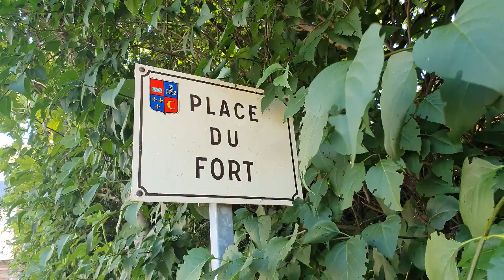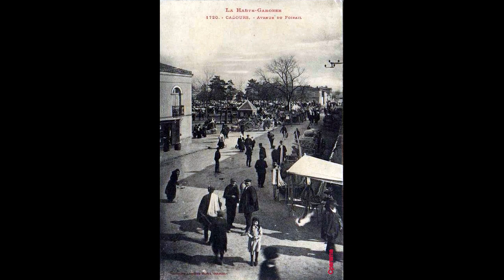Et si on partait en voyage ? La Grèce du Sud-Ouest, avec la Halle de Cadours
Visite numérique à suivre depuis votre canapé, votre hamac, ou même sur votre transat au bord de la piscine de votre location de vacances ! ⛱🌻🤳

Aujourd’hui un voyage lointain en Hauts Tolosans. ✈ On part en voyage en Grèce : le Parthénon de Cadours. C’est l’histoire d’une halle étonnante, copie parfaite d’un temple grec. Rien à voir avec l’architecture locale. Quelle drôle d’idée… Suivez le guide sur notre Chaîne Youtube ! 😍